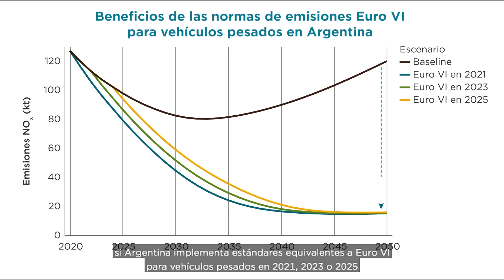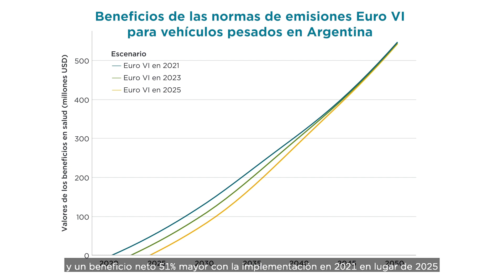Beneficios de las normas de emisiones Euro VI para vehículos pesados en Argentina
Si Argentina implementa estándares equivalentes a Euro VI para vehículos pesados en 2021, se alcanzarían los beneficios máximos, con emisiones anuales de NOx y PM2.5 aprox. 90% más bajas para 2050. Por cada USD$1 gastado en EuroVI, Argentina generaría USD$3.60 en beneficios de salud.